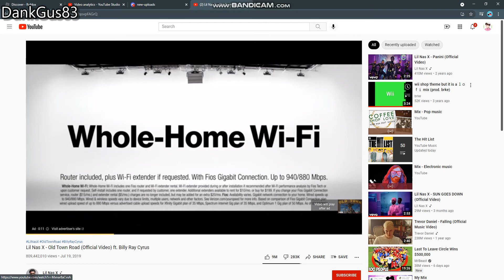Playing tower of hell (im bad) and a very sus obby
imma get very copyrighted
but it has no effect so lets go!